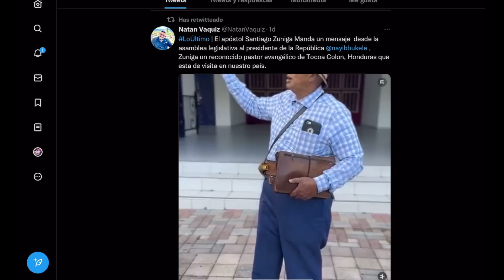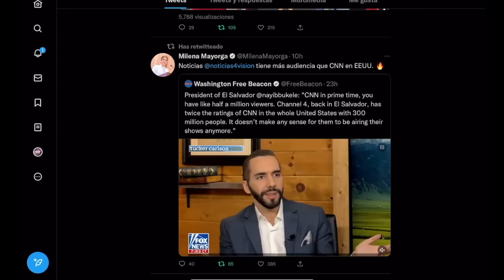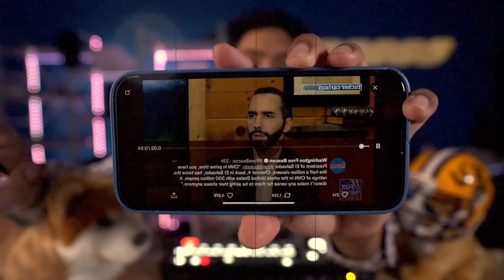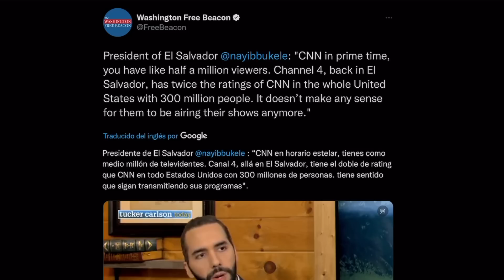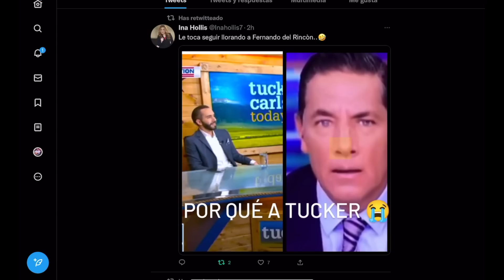Bukele le dio en la "nuca" a CNN Español Fernando del Rincon LLORARA con esto...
Presidente Bukele dijo que ya nadie mira CNN en español y que Noticias 4 Vision tiene mejores Rakings mas de un millon de vistas en un pais pequeño, que el mismo CNN el cual esta en un pais grande y tiene medio millon de vistas.

El apóstol Santiago Zuniga Manda un mensaje  desde la asamblea legislativa al presidente de la República , Zuniga un reconocido pastor evangélico de Tocoa Colon, Honduras que esta de visita en nuestro país.

Zelle
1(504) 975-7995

Chivo Waller
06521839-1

Portillito Ladra

Modena de Bitcoin:

Camara para vlogs:

Luz Principal:

Soft Box para la luz:

Luces que estan en la pared:

Switcher que uso para hacer en vivos:

Cubo de Luz:

Luz Roja para iluminar la Pared Fondo:

Luces que cambian de Color a mi lado izquierdo:

Computadora iMac:

Microfonos para entrevistas:

Memoria para guardar y editar videos:

Tripod para Camara:

Monitor para Camara:

Mouse para la Compu:

Audifonos (Cancelacion de Sonido):